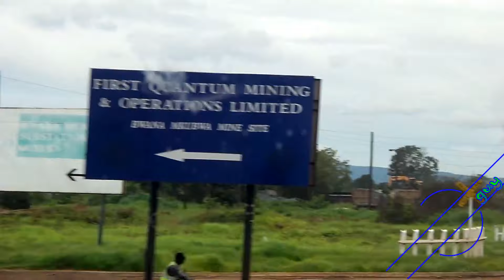COPPERBELT to LUSAKA - Kitwe, Chingola, Ndola, Kabwe, Kapiri Mposhi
Chingola to Lusaka is approximately 420Km and is characterised by both Dual and single Carriageway.
Some sections are very good roads, others need a bit of work.

Travel with me and see the road of half a thousand Kilometers.